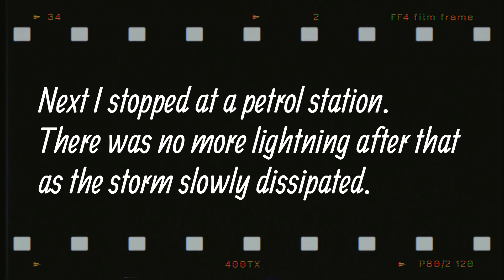14. August 2022 Stormchasing in Scotland